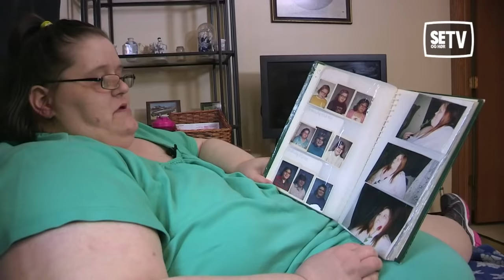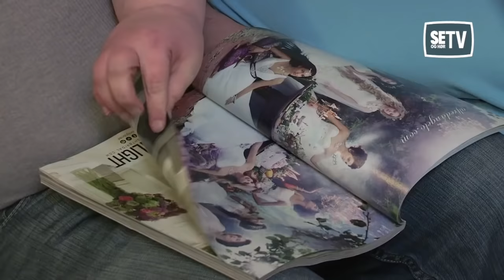Verdens tyngste kvinne har funnet kjærligheten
LYKKELIGE: Charity Pierce (verdens tyngste kvinne) har funnet kjærligheten med Tony Sauer.

Video licensed from Barcroft Media/Bulls Press